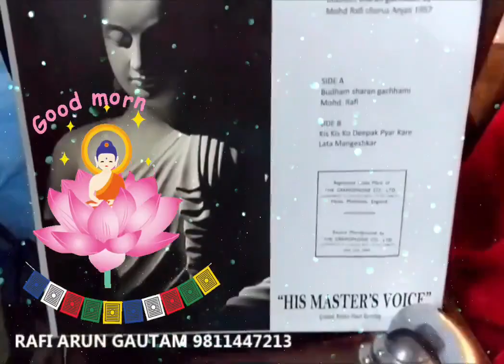HAPPY BUDDHA PURNIMA/बुद्ध पूर्णिमा।MOHD.RAFI SAHAB